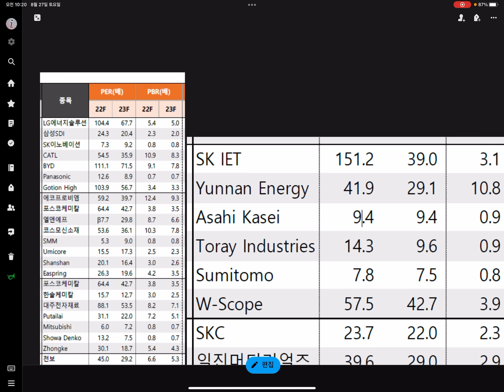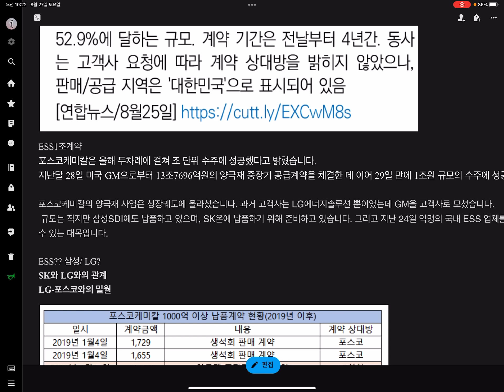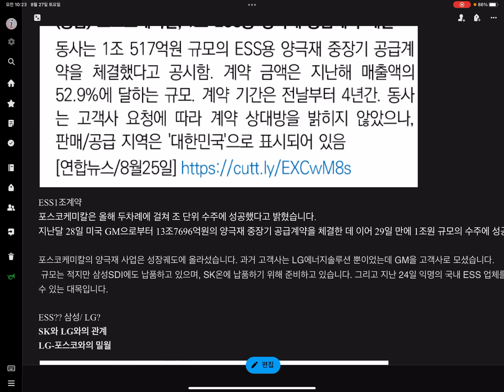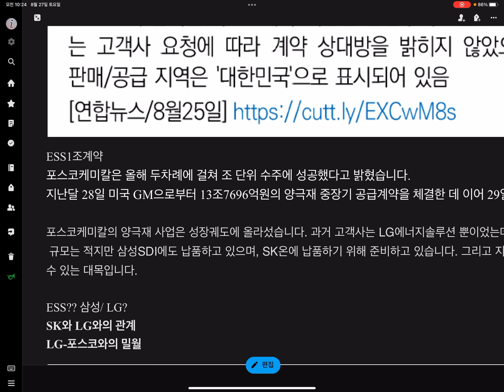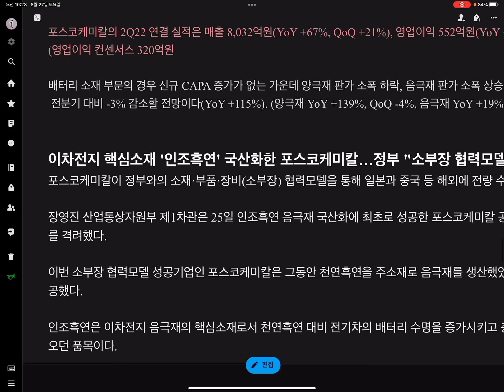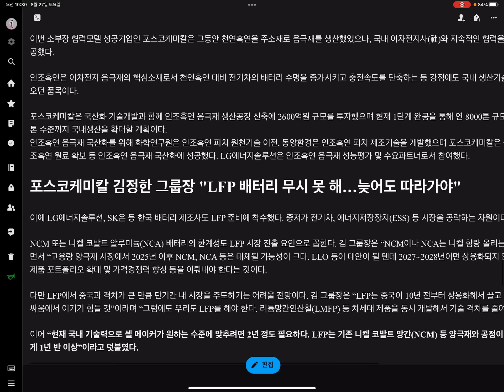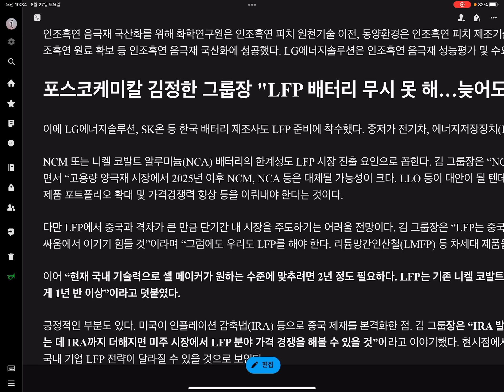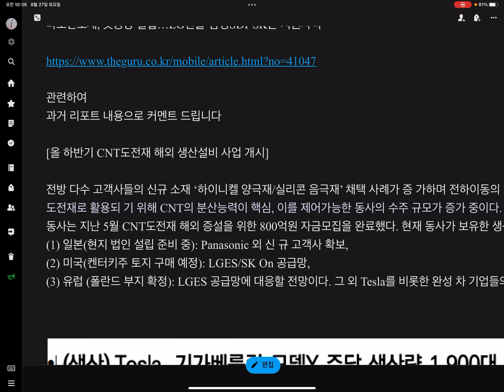[2차전지수익+20억, 특집2편] 소재이야기 / 포스코케미칼 중심의 양극재 이야기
매크로가 또 크게 흔들리고있네요. 참으로 견실한 2차전지에게 안타까운 이야기입니다.
이런 매크로가 흔들리는 상황 제 이야기가 귀에 들려오실지 모르겠지만.

소재공부계속합시다.